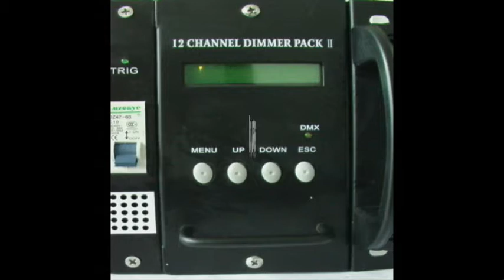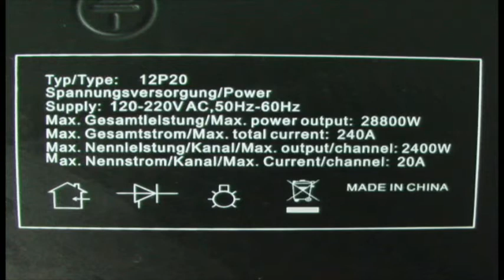CDS-Dimmer-pack-12-Channels.wmv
CDS Dimmer pack 12 Channels Stage Lighting DMX Controller